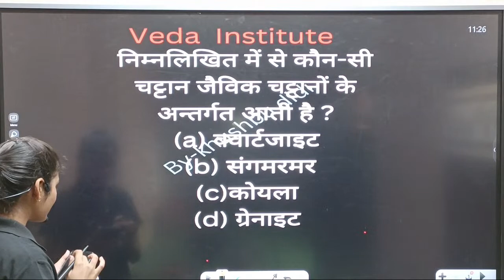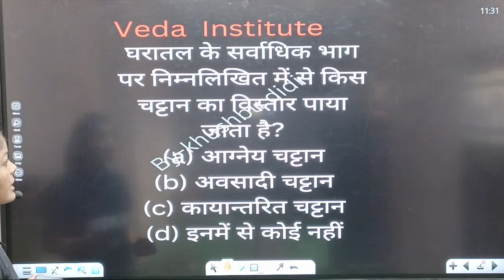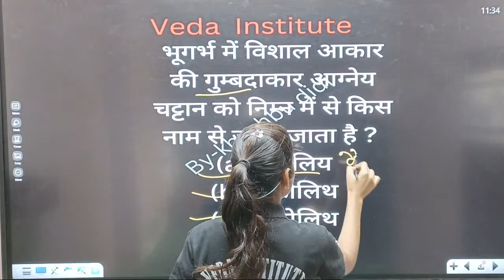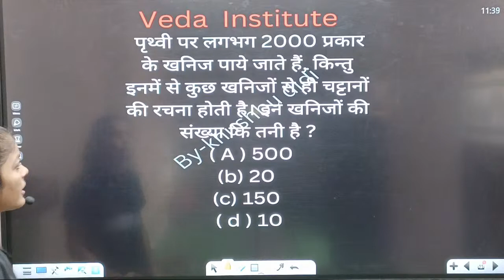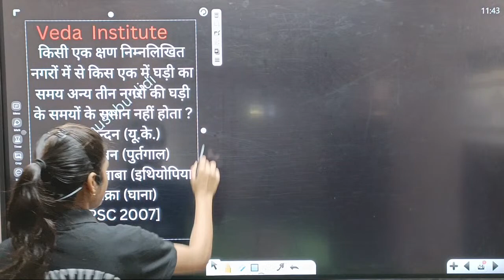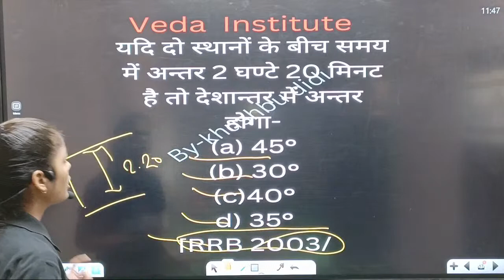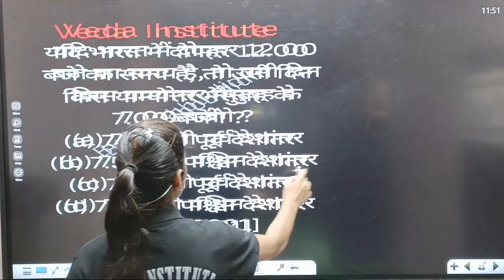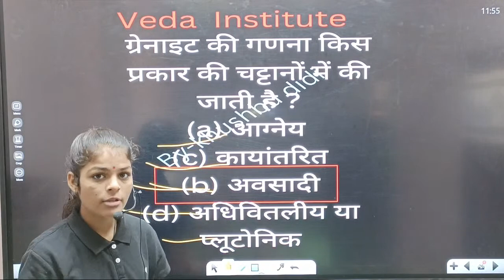MPPSC || UPSC || GK || GS || VEDA || BAIRAD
concept wise English learning. we'll learn English in a simple ways. plz baccho support me ❤️ veda with vivek sir